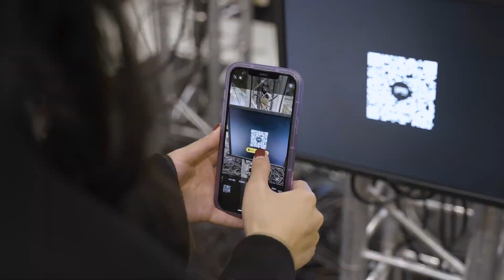CFS Hub powered by SPIN by lablaco at Galeries Lafayette Champs-Élysees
Verified
In Web3 Fashion • The Origin Story, nature is the protagonist. The three-part meta retail exhibition, powered by @spinbylablaco, is now live at @galerieslafayettechampselysees.

Guests are welcomed to an AR and VR mixed-reality experience to learn about the sustainable applications of Web3 digitization and to face the reality of fashion waste head on. The curation features a range of wearable NFTs and physical items from couture to accessories, all available to purchase in a zero-waste environment incubated by CFS HUB.

Join us to experience the future of circular retail and shop phygital drops from @nousetudions @coloreel @mlln.io @publishedby @joaomaraschin and more, with digital fashion powered by @dressx, @myheartdub, and SPIN Studios.

Galeries Lafayette Champs-Elysées
60 Av. des Champs-Elysées
4 — 26 January 2023